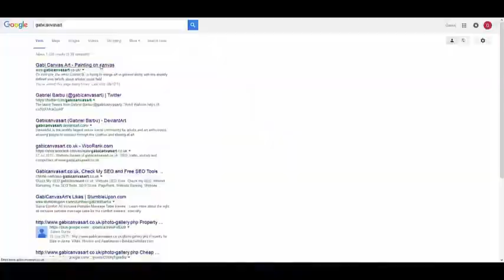Caldecotte Arms Acrylic Painting - Gabriel Barbu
Caldecotte Arms Clip speed Acrylic painting on canvas by Gabriel Barbu

Hi there! My name is Gabriel ( Gabi ) I love doing art and sharing it with others. I upload new art videos weekly. Many of my paintings are filmed at high speed in order not to bore you! Thanks for stoping by. If you'd like to know more about me: